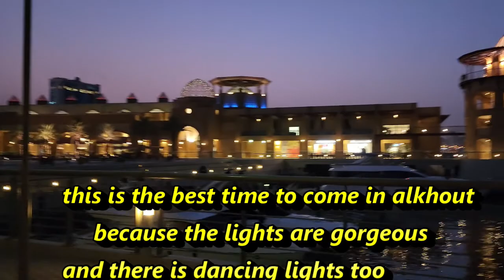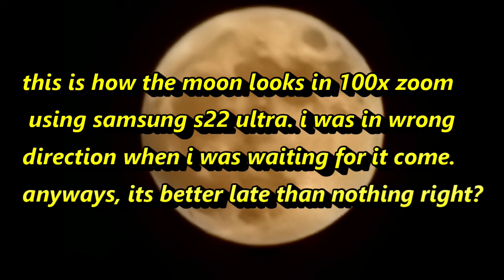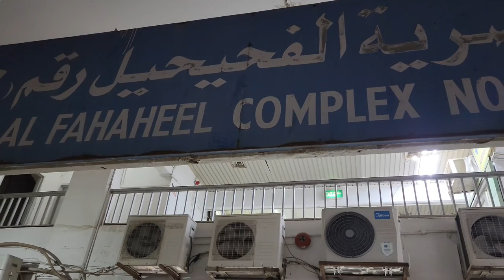Best Time to see the Beauty of OLd Alkhout Mall Fahaheel Kuwait|Supermoon|afghani restaurant